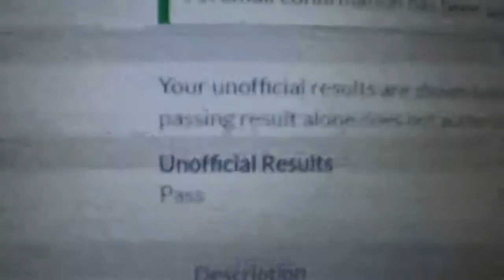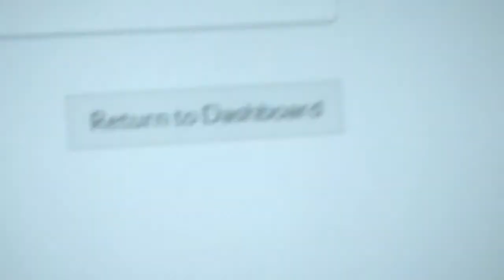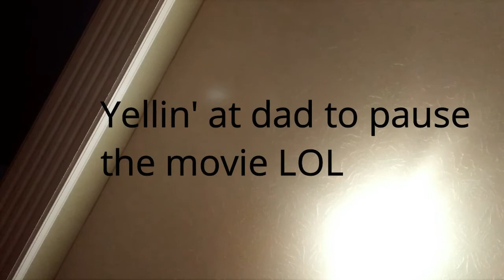Lied to my parents about taking NCLEX || Reaction is priceless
Hey love bugs! This is a video sharing the reaction of telling my parents about passing my NCLEX. It was such a special moment in time! Hope you all enjoy!